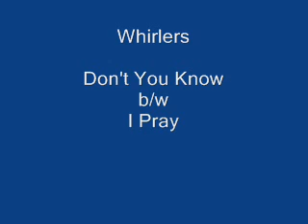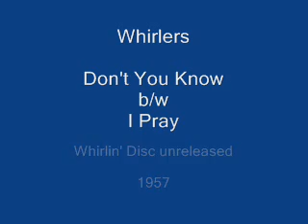Whirlers - Don't You Know / I Pray (Whirlin' Disc unreleased) 1957